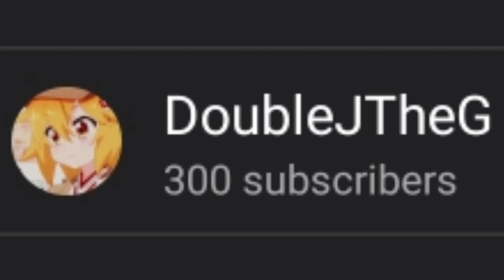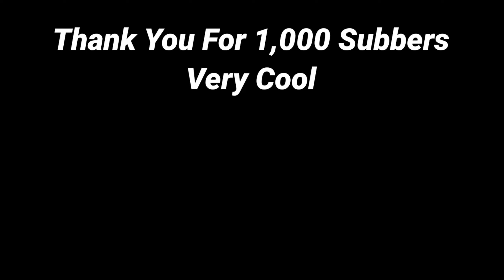1,000 Subbers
I have been reaching for this milestone since 3 years ago

very cool

Dab me up